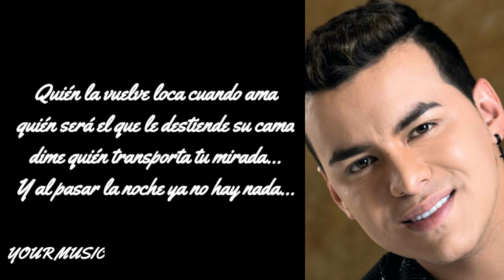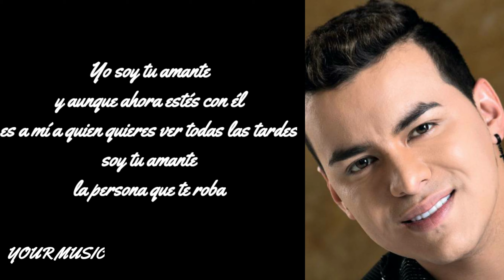Yeison Jimenez ~ Tu Amante [Letra]